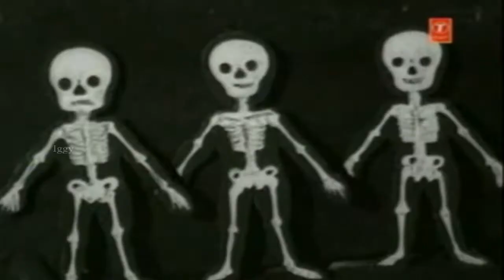Thedi Thedi Alanju Njaan - Viyarppinte Vila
Film: Viyarppinte Vila (1962)
Lyrics: Abhayadev
Singers: P Leela, PB Sreenivas

Malayalam